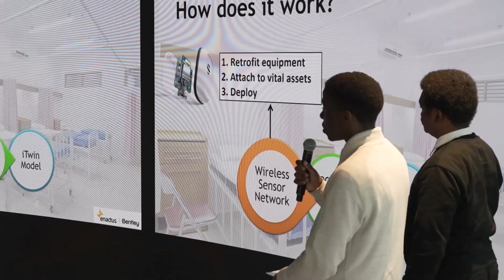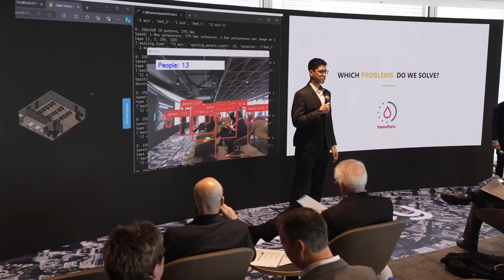iTwin4Good Challenge 2024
The iTwin4Good Challenge series has been jointly developed by Bentley Systems and Enactus to encourage university students from across the world to address UN Sustainable Development Goals—for example, affordable and clean energy, sustainable cities and communities, and climate action—using the iTwin Platform, Bentley’s infrastructure digital twin technology.